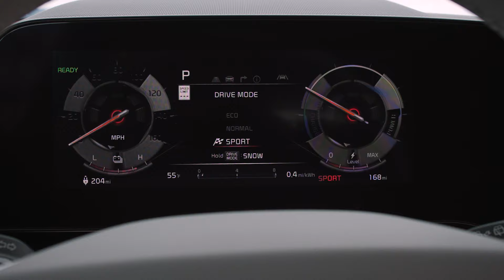2024 Kia Niro EV UPDATED